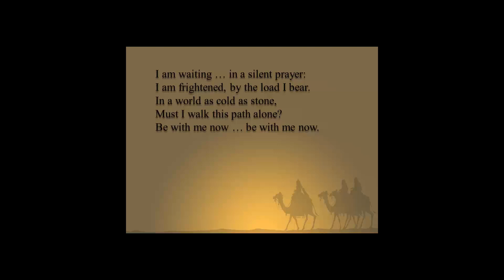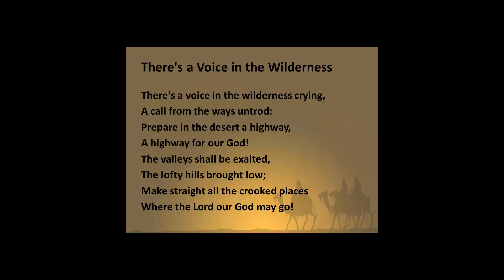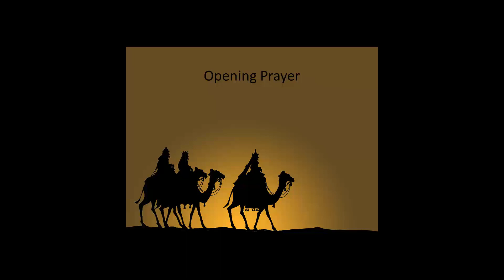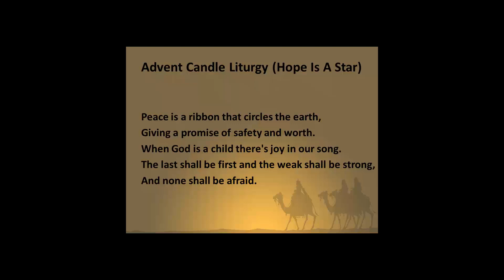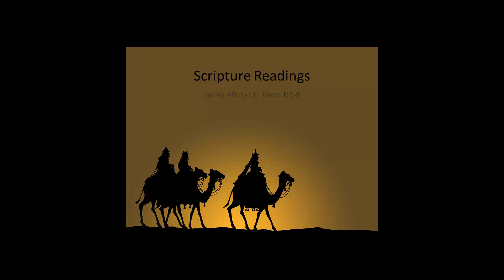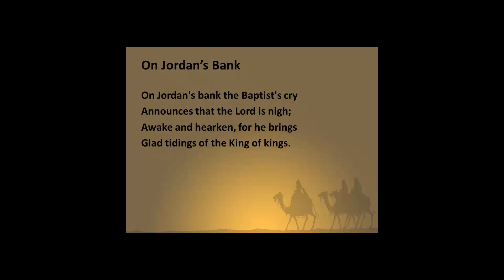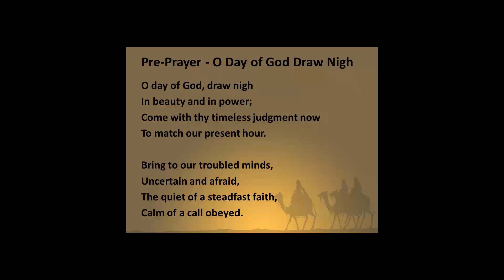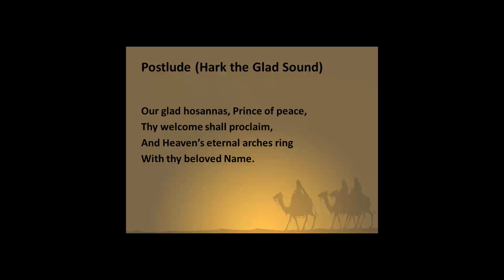Saint Andrew's United Church - Chateauguay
Sunday December 6th, 2020 Morning Worship - Advent II